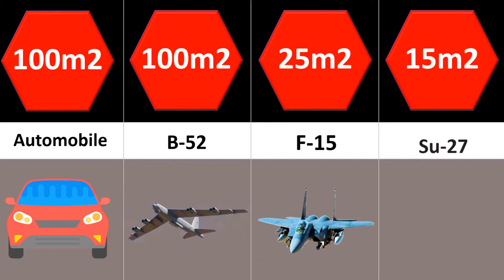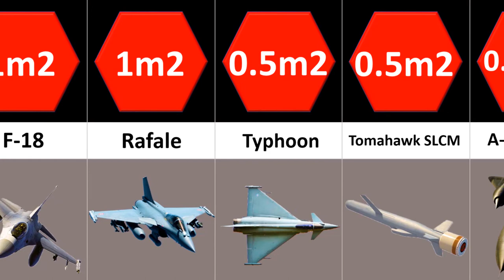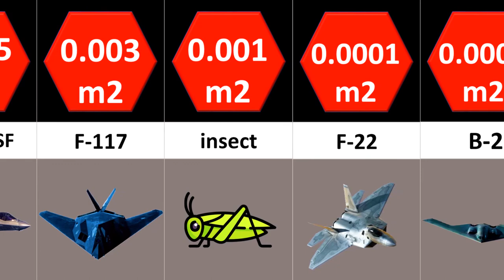Radar Cross Section of fighter jets/Comparison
Radar cross-section (RCS), also called radar signature, is a measure of how detectable an object is by radar. A larger RCS indicates that an object is more easily detected, in this video you will watch radar cross section of each aircraft...